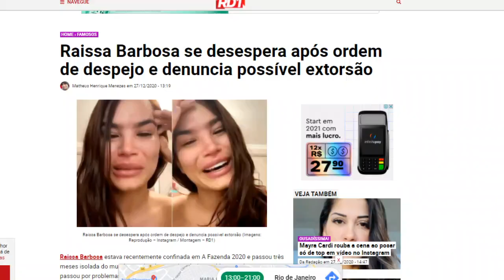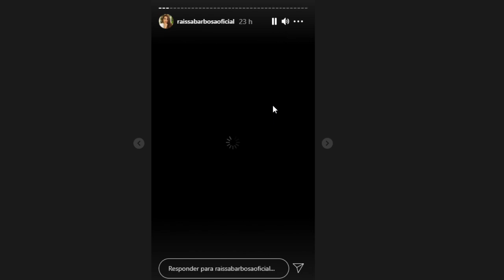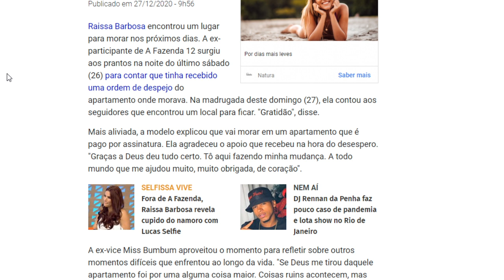Raíssa Barbosa, de A Fazenda 12, chora após sofrer ação de despejo e não ter onde morar